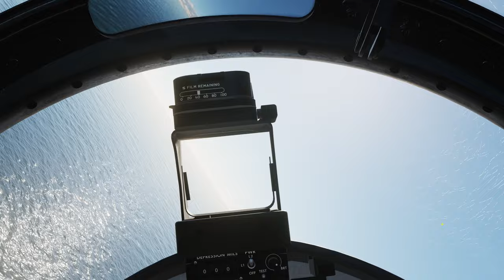DCS MB-339 vs A-4E Skyhawk Air Combat